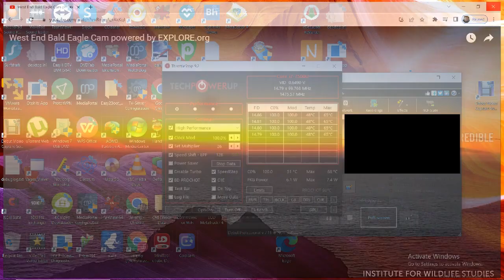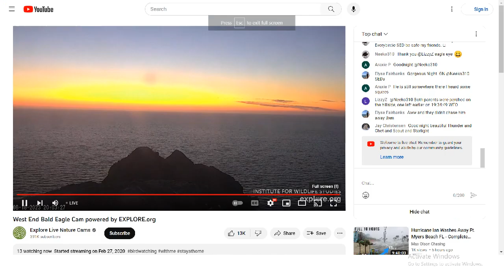West End Bald Eagles 08/18/2023 22:50